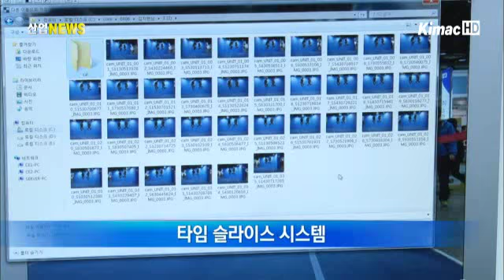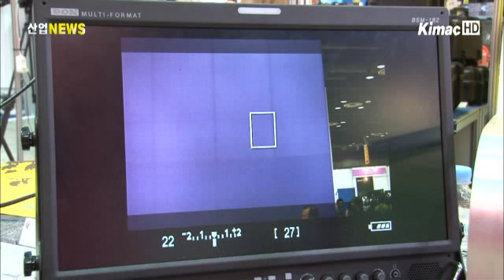사진•영상 기기의 최신 트렌드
[아나운서]
요즘 특별한 일이 아니어도 사진과 영상으로 일상을 남기시는 분 많으시죠? 카메라가 대중화되다 보니 사용자들의 수준이 많이 향상됐고, 이에 따라 더욱 특별한 기능을 가진 사진과 영상 기자재들이 많이 탄생하고 있습니다. 오지혜 기자가 보도합니다.

[리포트]
비보이들의 멋진 춤과 포즈가 이어집니다.

35대의 카메라로 동시에 여러 위치에서 사진촬영을 해 이어붙이면 재미있는 효과가 나타납니다.

타임 슬라이스, 이른바 매트릭스 기법으로 촬영된 이미지를 컴퓨터 프로그램에 불러와 이미지의 위치를 자동보정하면 완성됩니다.

최근 국내에서도 드라마나 영화, 뮤직비디오 등에서 많이 사용되고 있습니다.

[인터뷰 - 이도엽 실장 / 3D 촬영 전문업체]
~ 현장에서 바로 모니터링을 하고 중요한 부분들을 결정할 수 있고요. 이 기술을 통해서 스포츠와 스포츠 중계 분야로 많이 진출하고 싶습니다.

사람이 찍기 힘든 각도에서 촬영할 수 있게 도와주는 크레인입니다.

크기가 작아 휴대와 설치가 간편하면서도 360도 회전이 가능하고, 1.5M에서 8M높이까지 사용할 수 있습니다.

이 장비를 사용하면 좁은 공간이나 높은 산 등 대형크레인의 접근이 어려운 곳에서도 다양한 위치에서의 촬영이 가능합니다.

DSLR 카메라로도 충분히 영상을 잘 찍을 수 있다는 걸 보여주기 위한 체험 행사가 열렸습니다.

자연스럽고 풍부한 색상 표현과 고속 화상처리가 가능해 지난해 한 지상파 방송의 다큐멘터리 프로그램 제작에도 활용된 카메라입니다.

부품 교환이 어려운 영상 카메라에 비해 카메라와 렌즈 조합이 자유로워 렌즈 특유의 감성을 잘 전달할 수 있습니다.

[인터뷰 - 이경주 / 충청남도 천안시]
~ 카메라 기술이 발전하면서 일반인들도 전문가처럼 우수하고 전문적인 사진을 찍을 수 있는 시대가 온 것 같습니다.

지난 4일부터 나흘간 열린 '서울국제사진영상기자재전'에는 21개국 197개 업체가 참여했고, 수요자의 다양한 요구에 부응하기 위한 신개발 기종이 대거 출품됐습니다.

사진과 영상을 통해 삶을 표현하고자 하는 욕구가 강해지고 그에 따른 기자재가 발달하면서 사진•영상기기 분야에서는 전문가와 일반인의 경계가 갈수록 허물어지고 있습니다. 산업뉴스 오지혜입니다.